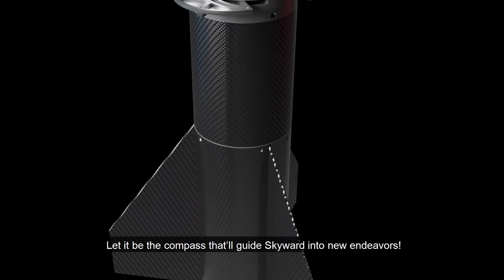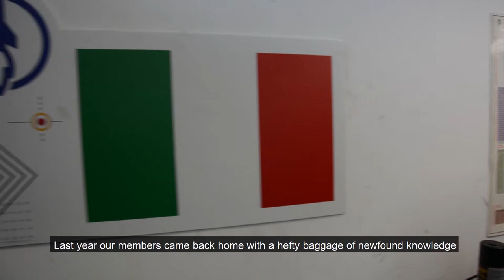Road to EuRoc 2022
L’anno scorso il nostro razzo ci ha restituito una delle soddisfazioni più grandi raggiunte dalla nostra associazione, non solo per essere stata la nostra prima partecipazione ad una competizione internazionale, ma soprattutto per il fantastico volo che fece nel cielo portoghese.
Ed è proprio lì che ritorneremo tra un mese esatto, l’11 Ottobre, con il nostro nuovo progetto Pyxis, la bussola che ci guiderà in questa nuova edizione di @euroc_pt 2022 verso la voglia di dare il meglio di noi e di conoscere gli altri team con cui ci andremo a confrontare e gareggiare l’uno con l’altro!!!
Ci vedremo a breve sotto il cielo di Ponte de Sor.

Last year our rocket gave us back one of the greatest satisfactions achieved by our association, not only for being our first participation in an international competition, but especially for the fantastic flight it made in the Portuguese sky.
And it is there that we will return in exactly one month, on 11 October, with our new Pyxis project, the compass that will guide us in this new edition of @euroc_pt 2022 towards the desire to give our best and to get to know the other teams with whom we will be competing against each other!!!
See you soon under the Ponte de Sor sky.